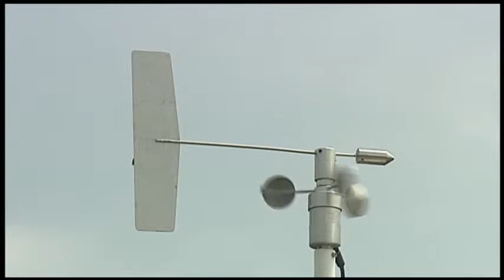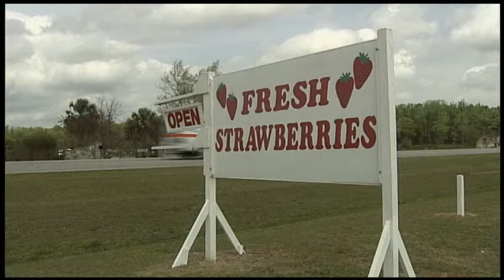Strawberry Farm in Lexington, SC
Clemson Extension Agents Amanda McNulty and Powell Smith talk about the new techniques and advancements in strawberry production.